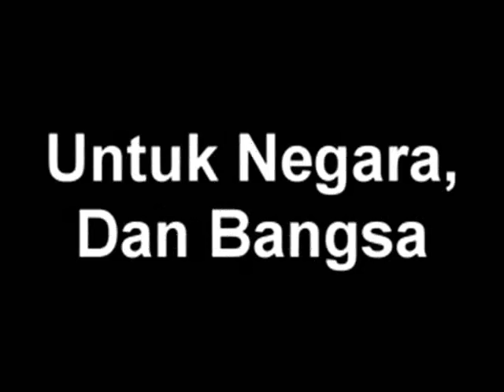Malaya Merdeka - Zahara Agus lyrics